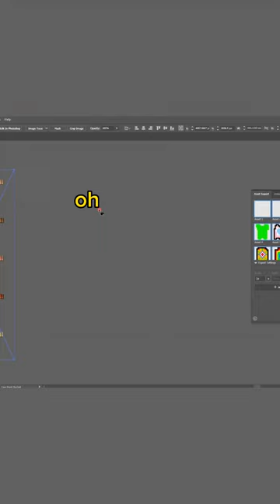Creating my Drram game - Fixing minor bugs - devlog #5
Devlog Update #5 - In this video I'm updating you about bugs which made the game less fun to play around it. There are many other changes I've done but I can't fit it all in 1 minute. I usually post them all in my discord (way more than what you see in the video ^^)
I also added some environmental water reflection to try to make the game look more appealing, but I still need to find way more other ways to make the graphics look better!

THIS ONLY WORKS ON PC!
Controls:
Attack - Delete
Jump - Space
Skills window - K
Items window - I
Skills:
Rolling Dagger - R
Heal - T
Dash - Double jump
Z - Shooting
X - loot

nordVPN (59%+ discount) or use code fadiflashi

Twitch - FadiFlashi (Very fun and interactive live streams!)

Discord (Discord of my game updates and community)​

Donation (to my financial life) (Only if you're feeling super generous and feeling like supporting my work!)